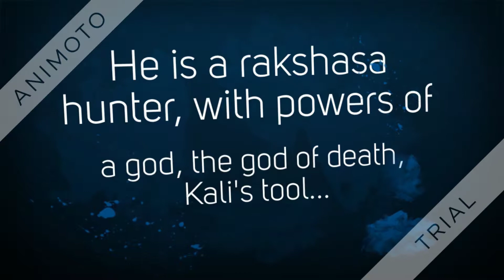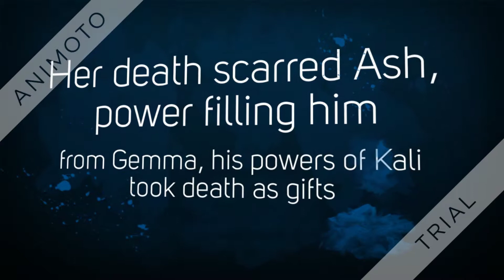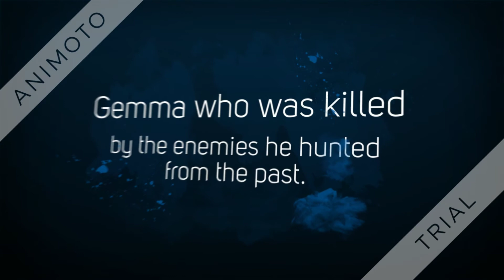The City Of Death